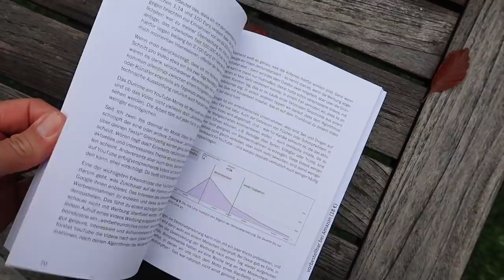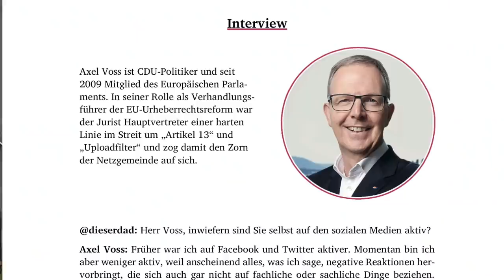Tour mit Oskar | Buchvorstellung | Musikvideo | dieserdad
Nächste Woche gehe ich mit Oskar auf Tour, um mein neues Buch in Köln, Hamburg, Berlin und Konstanz vorzustellen. Außerdem gibt es bald ein Musikvideo dazu. Ich freue mich sehr auf die nächsten zwei Wochen. In diesem Video spreche ich auch darüber, warum mein Buch möglicherweise ein Flop wird, und wie wir es vielleicht doch schaffen, die Gesetze der Schwerkraft zu durchbrechen (: